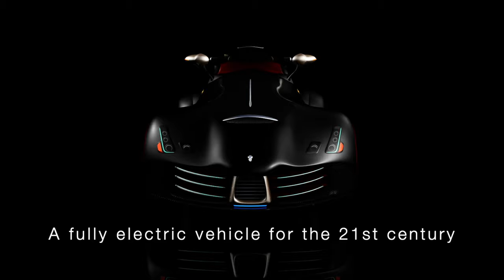ARISTON - 2022 FULLY ELECTRIC LUXURY QUAD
ARISTON was created in Cinema4D.  It is a vision of a luxury cruiser for the near future.
It's supposed to come in two configurations, a gt and a tour version.
Great millage, great lugage capacity and the smoothest ride possible.

Vassilis Anamais is currently working freelance out of Europe.